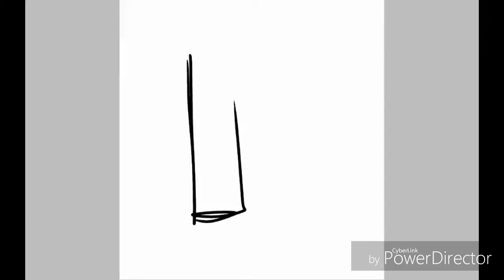everyday stroll - bfb speedpaint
heckles

song - ddlc ost - daijoubou!